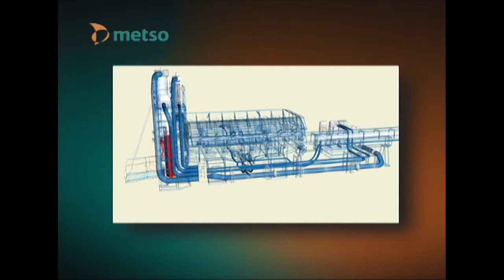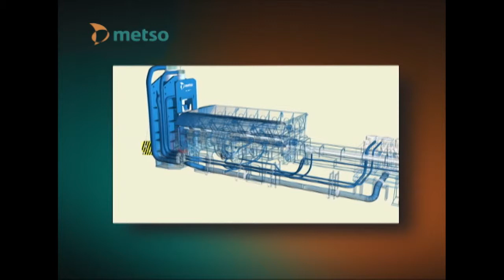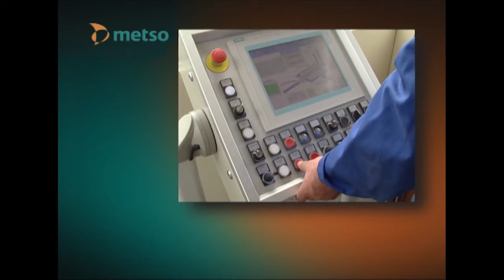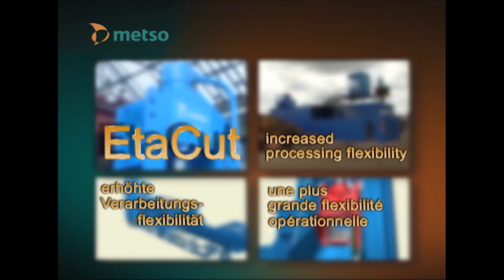EC Kundenvideo kurz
Metso Lindemann GmbH EtaCut Messevideo - Ausschnitte